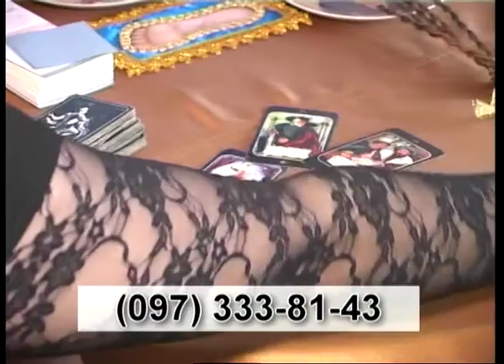Время Александра Федоренко. Варча (19 10 16) Невозможное возможно